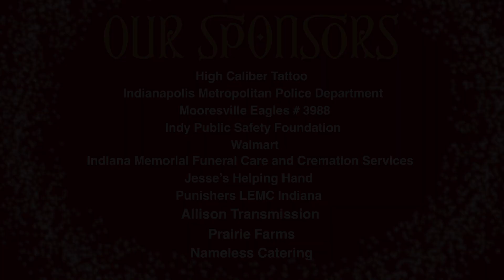Santa & Friends Holiday Experience 2022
Santa & Friends Holiday Experience 2022 collects and distributes toys to children in Indianapolis during the holiday season. Through generous donations from various organizations, we are now able to provide a breakfast and special visit from Santa and his favorite reindeer. A portion of the toys collected goes to the  officers of the Indianapolis Metro Police Department to hand out to children in traumatic situations. We are looking forward to growing this yearly tradition each Christmas.